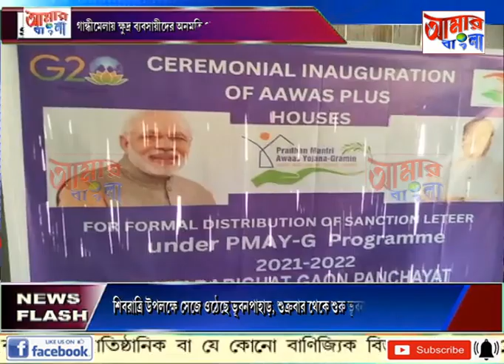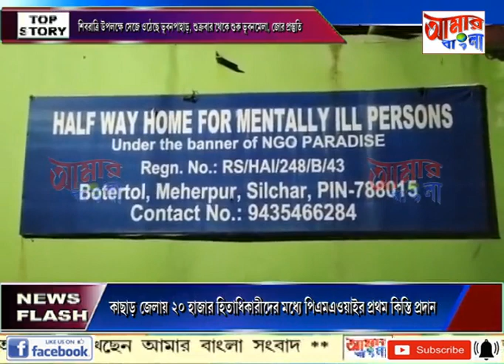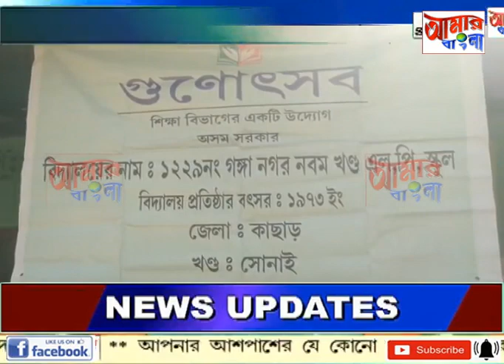AAMAR BANGLA NEWS # 16 02 2023